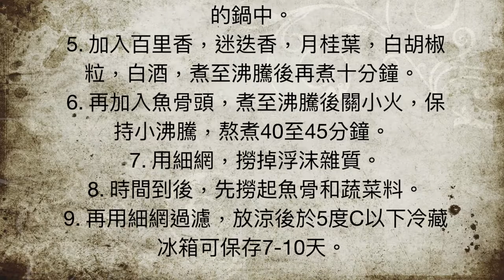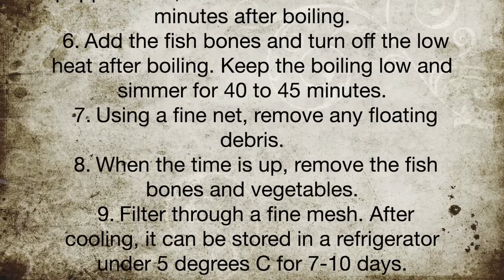079 西式的魚高湯/利用剩下來的魚骨頭製作/How to Making western-style fish stock/姊夫の 廚房基本功/Geoff‘s Basic kitchen skills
歡迎來到姊夫の食堂！大家好！我是姊夫！

姊夫前兩天已經分享了如何將鮮魚去骨

那！這些取下來的魚骨頭要怎麼辦呢？

當然不能直接丟掉拉！這嚴重違背了姊夫の食堂頻道的宗旨！

今天！姊夫の後廚基本功要為大家示範

利用剩下來的魚骨頭製作西式的魚高湯

Welcome to the Geoff's Cuisines channel! Hello everyone! I'm Geoff!

I have shared How to remove fish bones two days ago

that! What about these removed fish bones,  how to do it?

Of course, you can't just throw it away! This seriously violates the channel purpose of Geoff's Cuisines!

Today! I want to demonstrate basic kitchen skills

Use the remaining fish bones to make western-style fish stock

The materials we need to prepare are:
我們要準備的材料有：

Clean fish bones  乾淨的魚骨頭  500-1000 gm 公克

Onion cube   洋蔥切塊  50-100 gm 公克
Carrot cube   胡蘿蔔切塊 50-100 gm 公克
White radish   白蘿蔔切塊 50-100 gm 公克
Celery Chopped  芹菜葉切碎 50-100 gm 公克
Garlic    蒜仁   30 gm 公克
Leek      蒜苗   30-50 gm 公克
Spring Onion   宜蘭蔥  30-50 gm 公克
Thyme    百里香  5-10 gm 公克
Rosemary   迷迭香  5-10 gm 公克
Bay leaf    月桂葉  3 gm 公克
White pepper    白胡椒粒  5 gm 公克
Cooking wine    白酒    2-5 Tbsp 大匙
Clear water    清水    5-10 L 公升

製作步驟：
1. 清洗刀具，砧板，工作檯面，清洗雙手。
2. 清洗蔬菜類及其他食材，擦乾。
3. 煮沸一鍋熱水。
4. 將所有的蔬菜料切平均大小，放入熱水的鍋中。
5. 加入百里香，迷迭香，月桂葉，白胡椒粒，白酒，煮至沸騰後再煮十分鐘。
6. 再加入魚骨頭，煮至沸騰後關小火，保持小沸騰，熬煮40至45分鐘。
7. 用細網，撈掉浮沫雜質。
8. 時間到後，先撈起魚骨和蔬菜料。
9. 再用細網過濾，放涼後於5度C以下冷藏冰箱可保存7-10天。

Production steps:
1. Clean knives, cutting boards, utensils, work surfaces, wash your hands.
2. Wash all vegetables and other ingredients and dry them.
3. Boil a pot of hot water.
4. Cut all vegetable ingredients to average size and place in hot water pot.
5. Add thyme, rosemary, bay leaf, white peppercorns, and white wine. Cook for 10 minutes after boiling.
6. Add the fish bones and turn off the low heat after boiling. Keep the boiling low and simmer for 40 to 45 minutes.
7. Using a fine net, remove any floating debris.
8. When the time is up, remove the fish bones and vegetables.
9. Filter through a fine mesh. After cooling, it can be stored in a refrigerator under 5 degrees C for 7-10 days.

079 利用剩下來的魚骨頭製作西式的魚高湯 / How to Making western-style fish stock / 姊夫の後廚基本功 / Geoff‘s Basic kitchen skills

078 如何將鮮魚去骨 / How to remove fish bones / 姊夫の廚房工具箱 / Geoff‘s Basic kitchen skills

077 奶油蟹肉焗烤花椰菜＃年菜